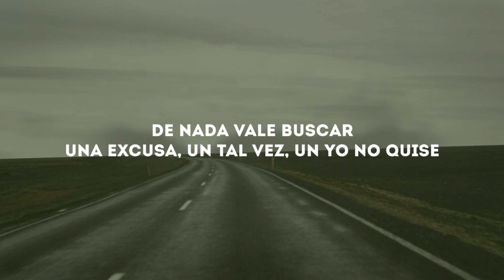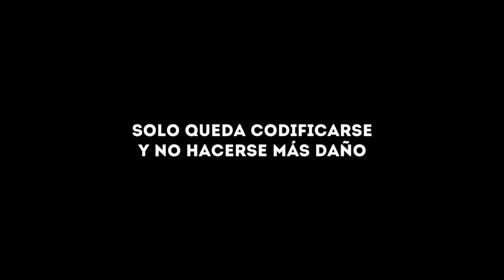"Mal Actor" / OJALA MONDO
El cantautor canario publica su octavo disco Ojalá Mondo. Ocho canciones originales con las que vuelve al sonido acústico. El sello independiente Los 80’Pasan Factura edita y produce este último trabajo de Sito Morales, después de la buena acogida por crítica y público de su anterior “Antecedentes Canales” (2013)
OJALÁ MONDO contiene los siguientes títulos:
1 • MAL ACTOR / 2 • ES / 3 • NO PUEDO CONFIAR EN TI / 4 • LA NAVE / 5 • ROCKSTAR COLTÁN / 6 • CHISPA / 7 • QUE BUENO ENCONTRARTE / 8 • LLÉVAME

STAFF
Álvaro Jiménez; guitarras y arreglos. Yasmina Mas; coros. Óscar Santana; bajo. Juan Luis Pérez; percusión.  Morgan Hernández; saxo. Txetxo Baucells; guitarras en “Rockstar Coltán”. Román Brito; bajos en “No puedo confiar en ti” y “Que bueno encontrarte”. Diego Hernández; guitarra slide en “No puedo confiar en ti”. José J. Martín; piano en “Es”. Julio Tejera piano, arreglos , producción y mezclas de “LLévame”. Mezclas y masterización en Guamasa Estudios  por Ayoze Hernández. Percusiones grabadas y editadas en Agustic Recording por Juan Luis Pérez. Voces, guitarras y bajos grabados en Mojo Estudio por Román Brito.

FOTOS ARTWORK; PABLO ESPANTALEON Y NACHO GONZÁLEZ. GRÁFICA MORALESCREATIVA.
TODAS LAS CANCIONES COMPUESTAS POR SITO MORALES.
PRODUCIDO POR LOS 80'PASAN FACTURA.
S/C DE TENERIFE. ISLAS CANARIAS
D.L.: TF896-2019